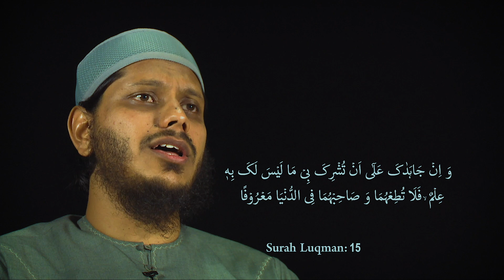Episode 7: I love you Mama but....